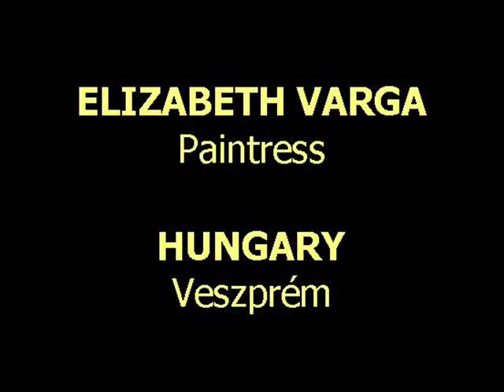Varga Erzsébet Édesanyám énekel